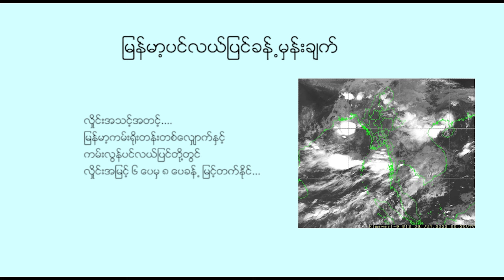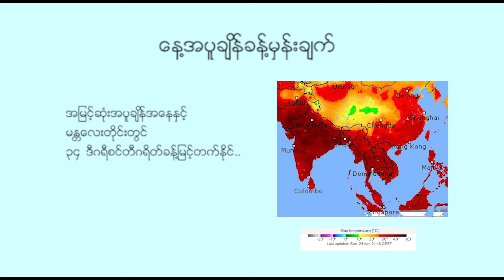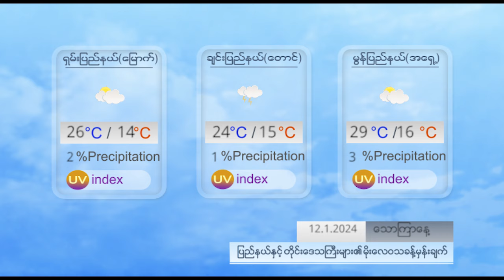နေ့စဉ် မိုးလေဝသ ခန့်မှန်းချက် - DVB Weather (၁၂ ရက် ဇန်နဝါရီလ ၂၀၂၄ ညနေပိုင်း)